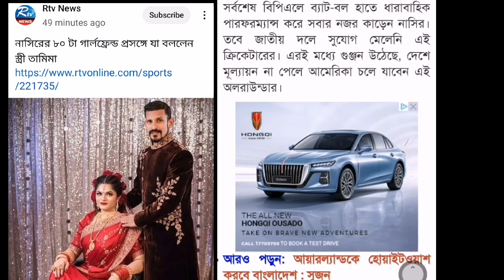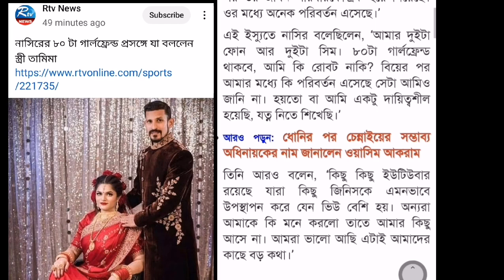ক্রিকেটার নাসির ৮০টা গার্লফ্রেন্ড 😀স্ত্রী তামিমা প্রকাশ করলেন | Cricketer Nasir